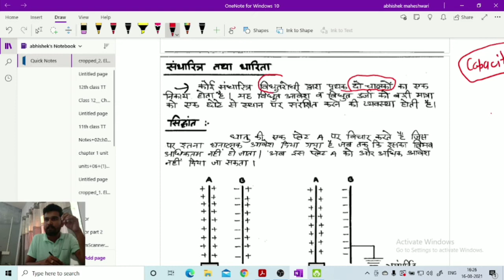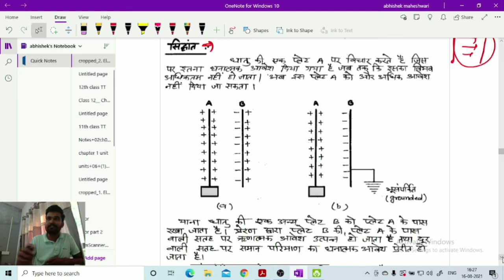Class 12: Physics: विद्युत विभव और धारिता : Part- 12 : समान्तर प्लेट संधारित्र